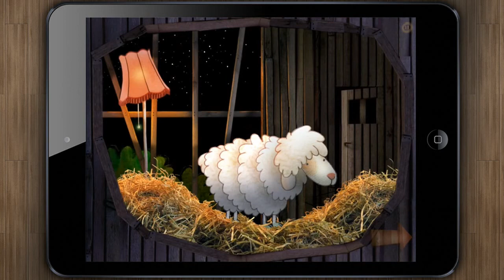Stelapps - Buenas noches! [iPad]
¿Sabías que...?

Una buena forma de lograr que los niños se duerman por la noche es estableciendo una rutina que se repita cada noche. Puede ser darle un baño, cepillarse los dientes juntos o leerle un cuento.

La creación de un ritual ayuda a la creación de un hábito y a conciliar el sueño, por eso hoy te traigo Buenas Noches!, un libro interactivo imprescindible para juntos conseguir dormir a tu pequeño cada noche. Apágale todas las luces a los animales de la granja e intenta que tu hijo se duerma antes que tú. Incluye música y narración súper dulce en múltiples idiomas. Y lo mejor es que hoy ¡es gratis!

Trying to follow a bedtime routine can be the key to a good night's sleep. It can be something as simple as getting your baby changed for bed, singing a lullaby, and giving him a kiss goodnight.

Consider starting a bedtime routine will help your baby fall asleep, that is the reason why today I bring you Good Night! the best interactive goodnight book for children. It's the perfect app for a daily go-to-sleep ritual with sweet music and elegant narration in several languages. Download it and try to fall asleep after your baby. Today is free!